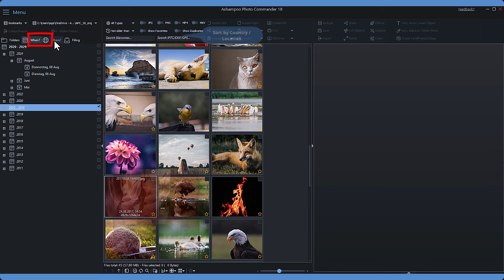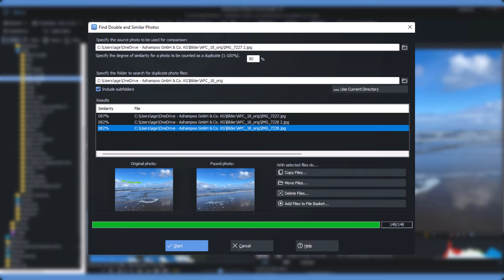Ashampoo Photo Commander 18 - The complete solution for your photos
Ashampoo Photo Commander 18 is the total solution to view, present, edit and organize your photos. Over 200 features cover all common photography-related tasks.

Here you can find more information about the program and the download